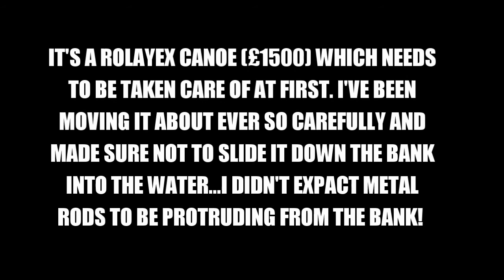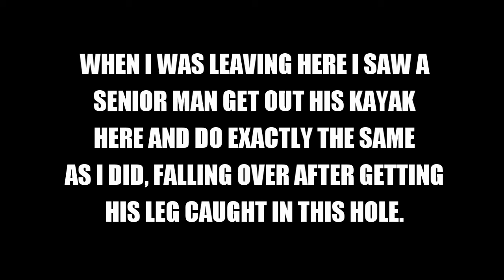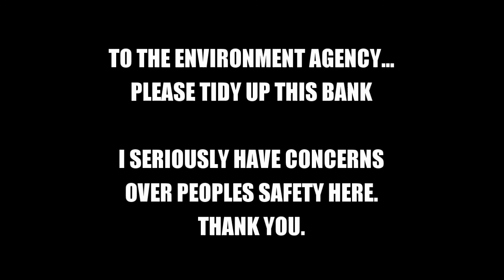HAZARD REPORT TO THE ENVIRONMENT AGENCY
Location: Station Road, Grendon, Northamptonshire. River: Nene.

Please can we get this area made safe ASAP. It's dangerous. I've reported to Canoe-England with hopes they can help get this done, and I'm currently awaiting response. This video is to show the hazard...and an unexpected second hazard.